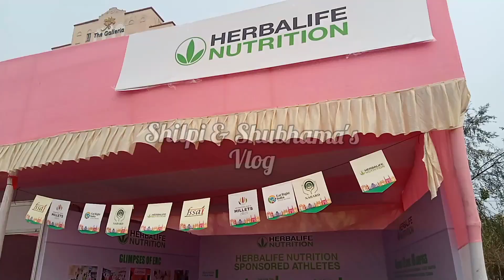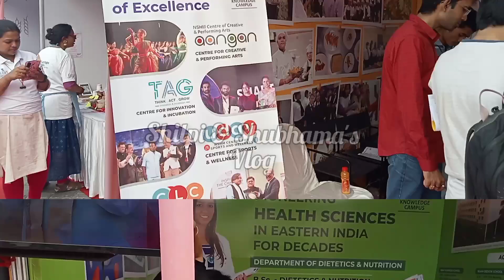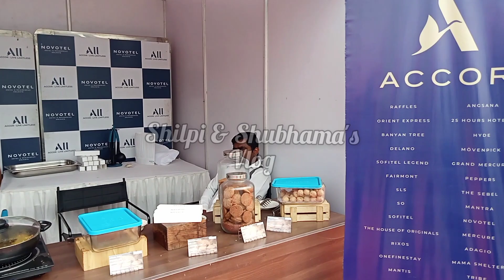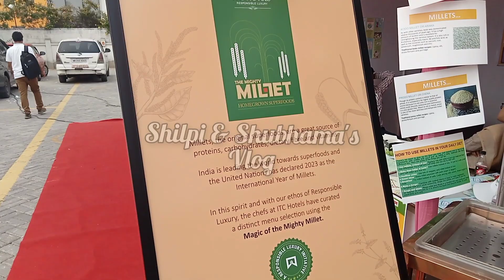For the first time in Kolkata "Millets Mela 2023"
Date : 17/02/2023
Timming : 2pm - 8pm
RECORDING DAY   : Friday
RECORDING DATE : 17/02/2023
RECORDING TIME :  3:00 P.M.

Kolkata Mela 2023
Kolkata New Town utsav Mela 2023
New Town utsav Mela 2023
Kolkata festival Mela 2023
Kolkata Mela 2023 blog
Mela vlog
Kolkata fair 2023
New Town Mela video
Maroofa nawaz ahmed
Mela video 2023
mela
latest Mela video
tourist attraction
Kolkata must visit places
Kolkata travelling blogs
travelling blogger
Indian youtuber
Milan utsav 2023
Mela in Kolkata 2023
latest Mela videos in Kolkata
Kolkata Milan Mela 2023 park circus Mela
park circus Mela 2023
park circus maida. 2023